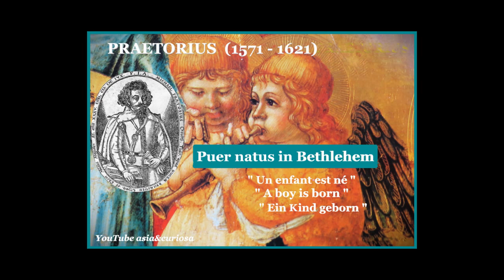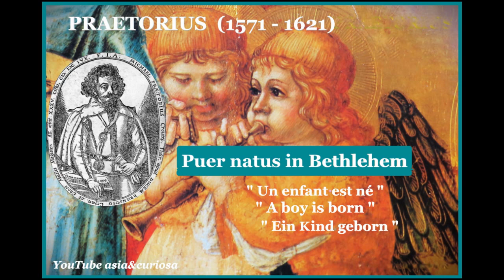CHRISTMAS : BACH - Cantata 110 for the Day - Collegium Aureum & Tolzer Knab. - Schmidt-Gaden 1972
"Unser Mund sei voll Lachens"
"Premiere"  on Christmas Day , Leipzig , 25 December 1725.

       "Let our mouth be filled with joy"..
           "Que notre bouche s'emplisse de joie" ...
                "Che la nostra bocca si riempia di gioia" -...
                      "Que nuestra boca se llene de alegría"  ...
Théo Altermeyer tenor
Sigmund Nimsgern  bass
Tolzer Knabenchor
Collegium Aureum  (instruments d'époque)
  en diapason d'époque
Conductor Gerhard Schmidt-Gaden
Editor DHM 1972
Choix comparatif aléatoire  A

Pour découvrir d'autres oeuvres  européennes sur NOEL  ou la NATIVITE, les miniatures de nos publications dédiées - chantées ou orchestrales - de notre chaine sont en ornementation sur cette vidéo.
To discover other European works on NOEL or NATIVITE, the miniatures of our dedicated publications - sung or orchestral - of our channel are ornamented on this video.

(+ de 2.800 vidéos en ligne)